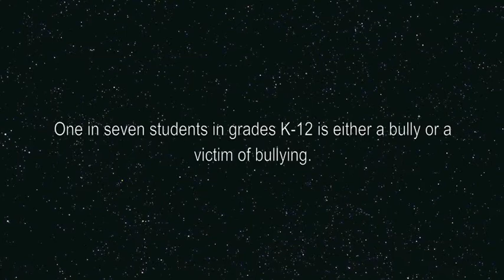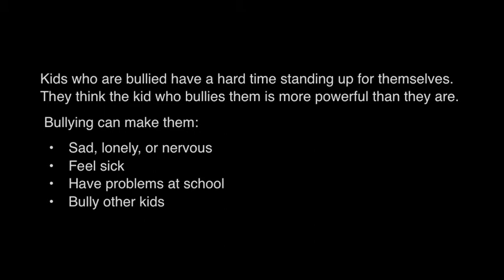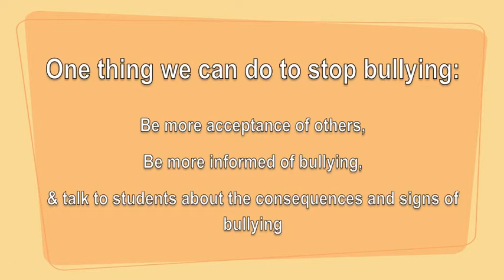Bullying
Students accentuate the detrimental effects of prolonged bullying on adolescents.